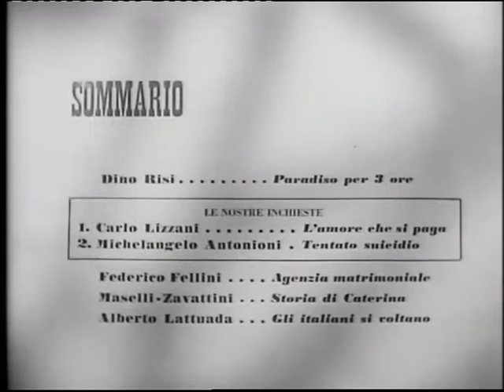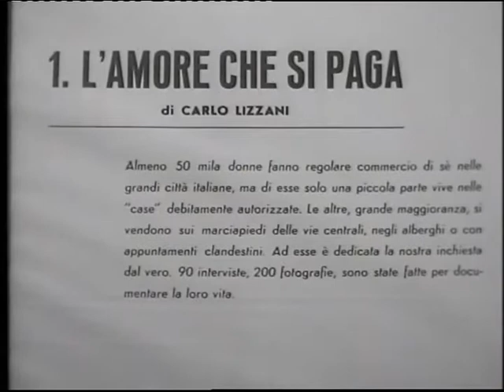L'amore in città - Commento di Paolo Mereghetti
L'amore in città è un film in sei episodi.
Regia di Carlo Lizzani, Michelangelo Antonioni, Dino Risi, Federico Fellini, Francesco Maselli, Cesare Zavattini, Alberto Lattuada
Cast: Giovanna Ralli; Valeria Moriconi; Ugo Tognazzi; Maria Nobili; Paolo Pacetti; Marisa Gallo.

- "Amore che si paga" di Carlo Lizzani (11') è una inchiesta sulla prostituzione a Roma;
- "Tentato suicidio" di Michelangelo Antonioni (22') inchiesta su protagonisti di tentati suicidi;
- "Paradiso per quattro ore" di Dino Risi (11') descrive l'ambiente delle sale da ballo dei quartieri periferici, frequentate la domenica da giovani in libera uscita;
- "Agenzia matrimoniale" di Federico Fellini (16'), sceneggiatura dello stesso Fellini e Tullio Pinelli, inchiesta sulle agenzie matrimoniali;
- "Storia di Caterina" (27') di Francesco Maselli e Cesare Zavattini, in cui una madre nullatenente abbandona il figlio per poi recuperarlo, pentita, dalle suore il giorno dopo;
- "Gli italiani si voltano" (14') di Alberto Lattuada, sorta di candid camera nelle vie di Roma che riprende le reazioni degli uomini al passaggio di una bella ragazza.